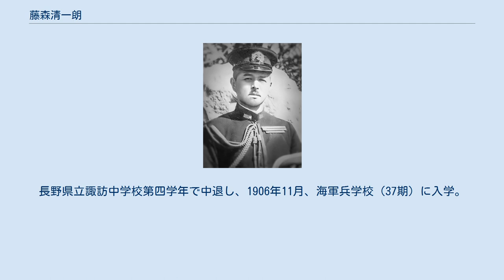藤森清一朗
藤森 清一朗（ふじもり せいいちろう、1888年（明治21年）11月10日 - 1975年（昭和50年）5月20日）は、日本の海軍軍人。
海兵35期，海大甲種19期。
大日本帝国海軍第十戦隊司令官、吴警備戦隊司令官、横須賀警備戦隊司令官、駐満海軍部参謀長、満洲国大使館附武官、北京在勤武官。
諏訪市長。
従四位勲二等功三級。
 長野県出身。
長野県立諏訪中学校第四学年で中退し、1906年11月、海軍兵学校（37期）に入学。
1909年11月、兵学校を卒業し、1910年12月、海軍少尉任官。
 以後、海軍砲術学校普通科学生、海軍水雷学校普通科学生、海軍大学校乙種学生、水雷学校高等科学生として研鑽を積み、1919年12月から1921年11月まで海軍大学校（甲種19期）で学んだ。
同年12月、海軍少佐に昇進し呉防備隊分隊長に就任。
以後、葵駆逐艦長、皇族附武官（博忠王附）、金剛水雷長、第二艦隊参謀、軍令部参謀、資源局事務官、伊勢副長、間宮特務艦長などを歴任し、1930年12月、海軍大佐に昇進。
さらに、朝日特務艦長、平戸艦長、駐満海軍部参謀長、兼在満州国大使館附武官、磐手艦長、横須賀防備隊司令などを経て、1936年12月、海軍少将に昇進し呉防備戦隊司令官に就任した。
以後、第十戦隊司令官、呉鎮守府出仕、軍令部出仕、北京在勤武官などを務め、1940年3月15日に待命、同月21日予備役編入となった。
 1941年9月に充員召集され、太平洋戦争では、呉警備戦隊司令官、横須賀警備戦隊司令官、第7海軍根拠地隊司令官、父島方面特別根拠地隊司令官として各地を転戦し、軍令部出仕を経て、1942年12月、充員召集が解除された。
 1943年7月19日、諏訪市長に就任し、戦時下の対応に尽力し、1945年7月10日に市長を退任した。
その後公職追放となった。